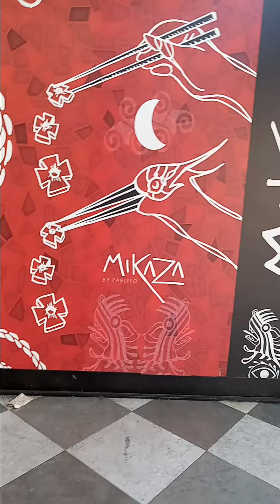Broadway arcade bldg 6-21-24